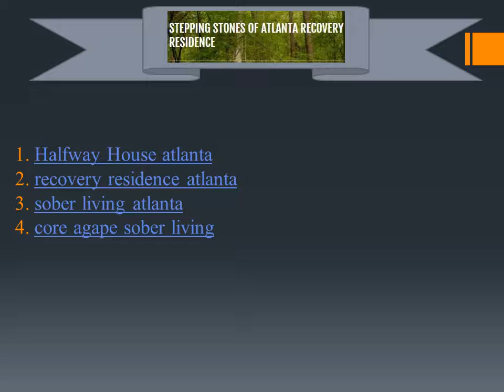core agape sober living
Stepping Stones of Atlanta Recovery Residence offers a protected, organized condition for men and ladies who are recuperating from the malady of habit.